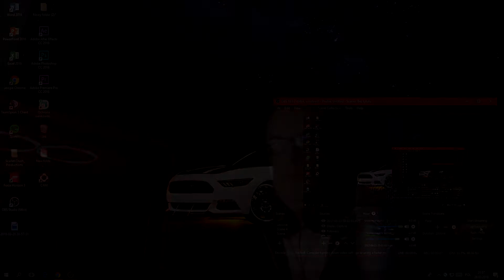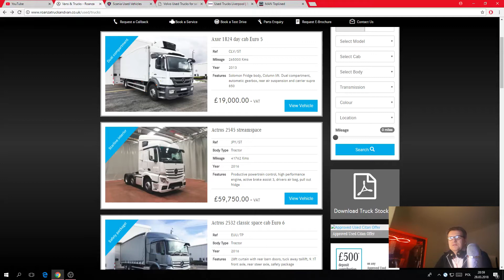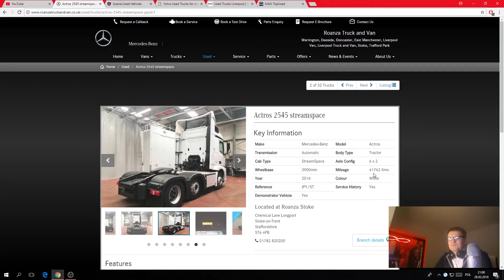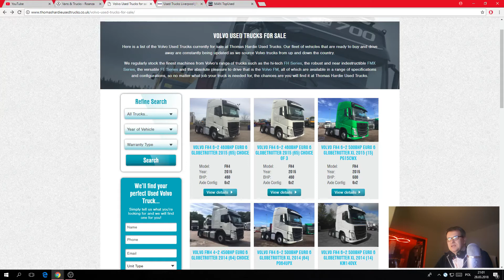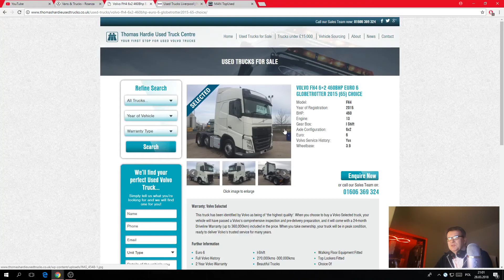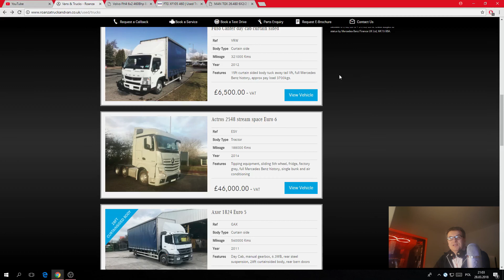JAKĄ CIĘŻARÓWKĘ BYŚ KUPIŁ JEŚLI BYŚ MIAŁ WŁASNĄ FIRMĘ, UK - WARTO WIEDZIEĆ